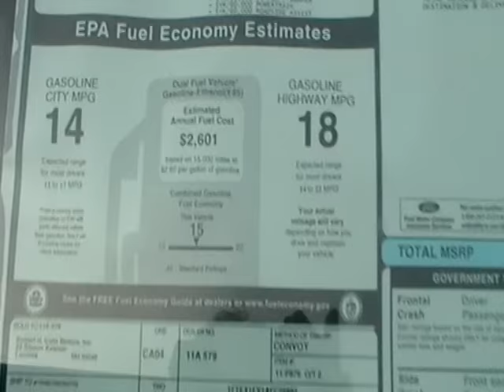2010 FORD RAPTOR SVT SUPER CAB F-150 5.4L V8 $39986..NHCARMAN.COM.MOD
2010 FORD RAPTOR SUPER CAB 2010 FORD RAPTOR SUPER CAB
ALL THIS FOR $39986
2010 Ford F-150 SVT Raptor 5.4L V8

new diesel motor superduty truck trailer towing camper high hauling capacity "OFF ROAD" "RACING TRUCK" "TOUGH TRUCK" "NEW TRUCK
NEW TRUCKS" "NEW CAR" "SPORT TRUCK" "SPORTS CAR" "high speed" automobile skating racing airplane flips cars vehicle "model vehicles" software "car crash"